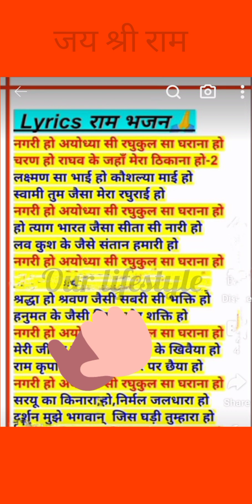नगरी हो अयोध्या सी,रघुकुल सा घराना हो//🙏🌹🙏भजन